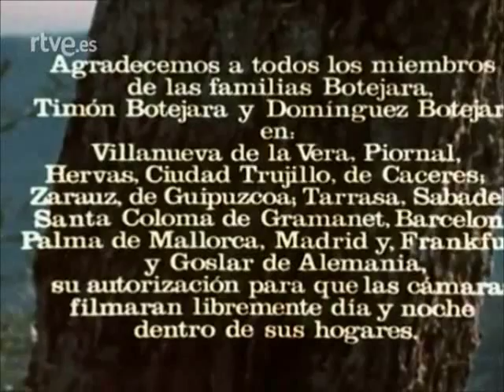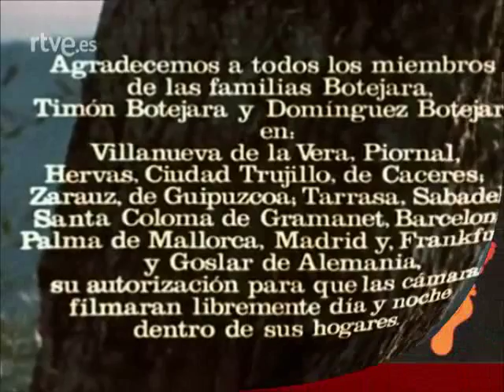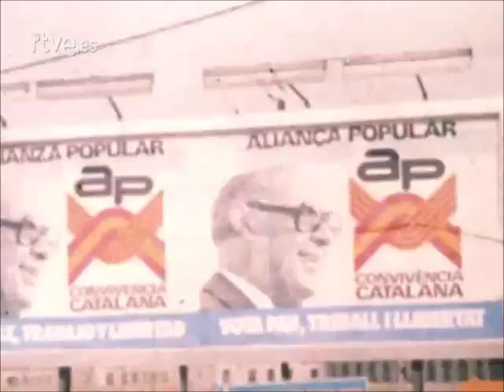1978 La España de los Botejara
La España de los Botejara fue un programa documental emitido por Televisión española en 1978, con dirección y presentación de Alfredo Amestoy, música de Antón García Abril y canción de Pablo Guerrero.